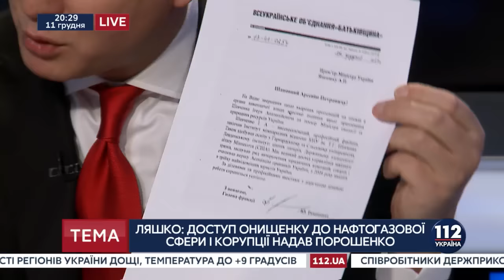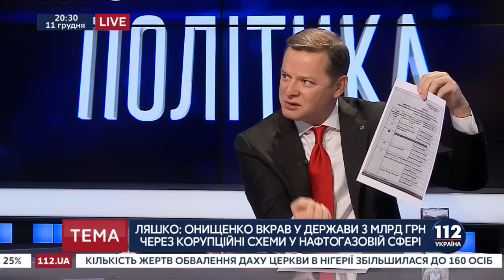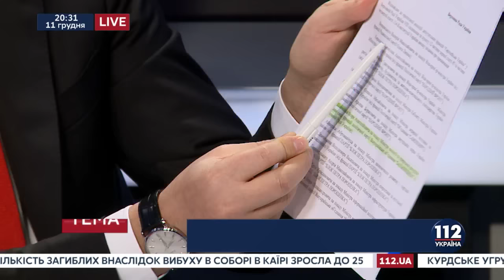Ляшко викликає Тимошенко на дебати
Лідер фракції Радикальної партії Олег Ляшко вкотре викликав очильницю «Батьківщини» Юлію Тимошенко на дебати. Політик звернувся до колеги-нардепа в прямому ефірі телеканалу «112».
«Я хочу, щоб Юлія Володимирівна пояснила українцям, як вона займалась корупцією з Онищенком, як продала йому посаду міністра екології, як домовлялась з ним про інші корупційні схеми. Я готовий довести все це на дебатах», - підкреслив Ляшко.